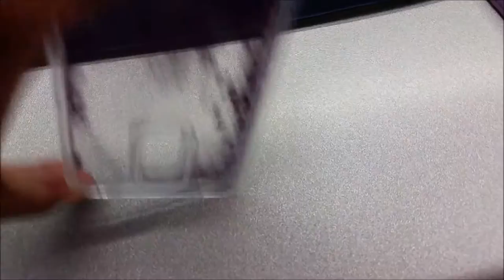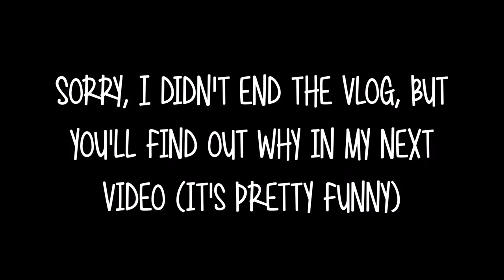✼OH PARENTING✼ - (3/29/16) - EyeAmLolo